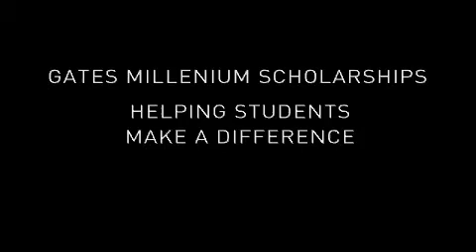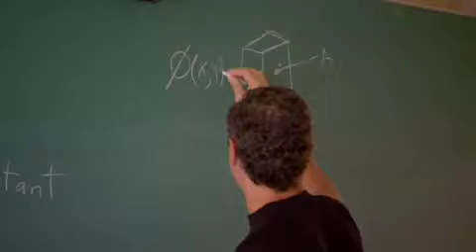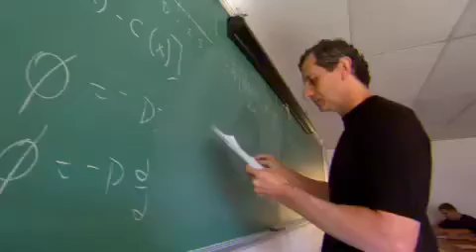Gates Millennium Scholarships: Helping Students Make a Difference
Gates Millennium Scholarships help underwrite the education of promising minority students, who in many cases have overcome significant obstacles. This video tells the story of Dr. Walt Besio, a professor of biomedical engineering at the University of Rhode Island. Dr. Besio was awarded a scholarship for his research on an electrode that translates thoughts into electrical impulses and helps people who are paralyzed control things in their environments.